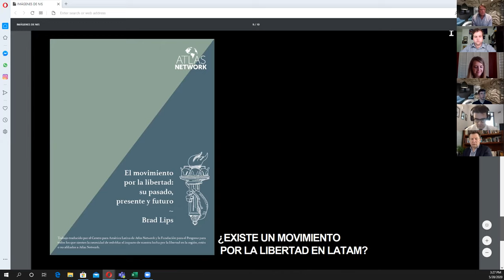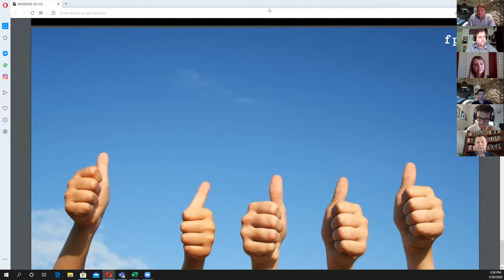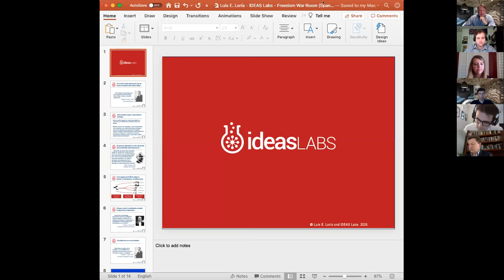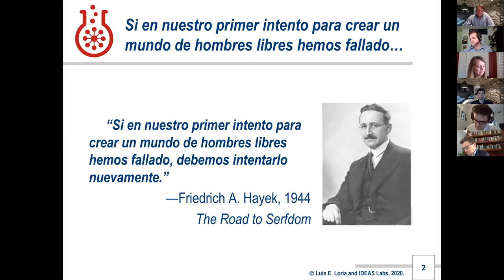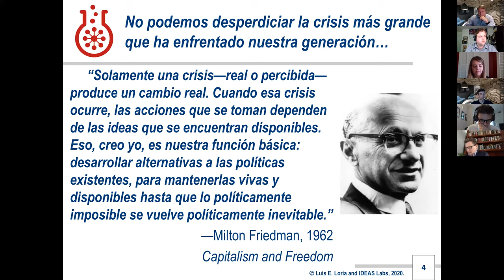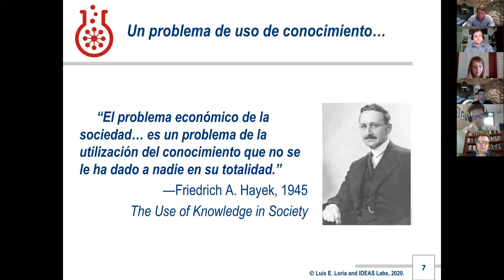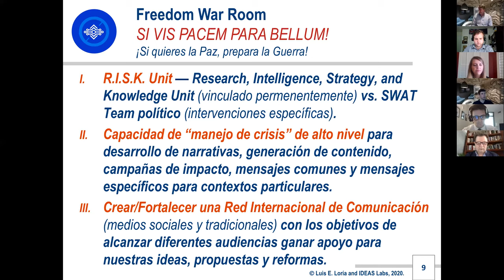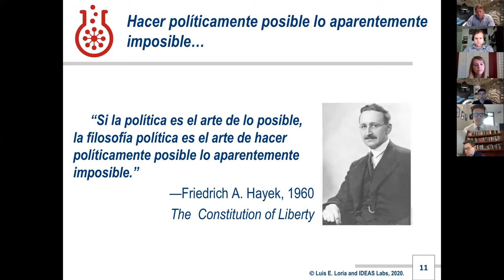Meet and Greet: Engage and Exchange with the Center for Latin America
Join us for an open conversation on the new ideas, popular narratives and "out of the box" proposals that can help strengthen the Freedom Movement in Latin America as a real and actionable alternative. We want to take seriously Bello's call to action that "this should be liberalism's hour."

Nicolás Ibáñez, President of the Board of Fundación para el Progreso will "set the stage" with introductory remarks.

Luis E. Loria from IDEAS Labs in Costa Rica will be presenting an innovative proposal called RISK Unit, a platform can help our partners pivot our efforts in a more focused manner, throughout the region.

Armando Regil of Lead4 will present a broad-based leadership initiative devoted to consolidating a regional movement on behalf of liberty in the Americas, which kicked off in a very successful high profile meeting in Washington DC, in November 2019.